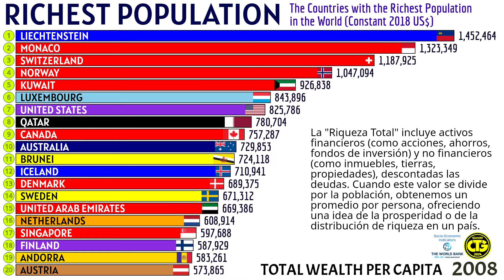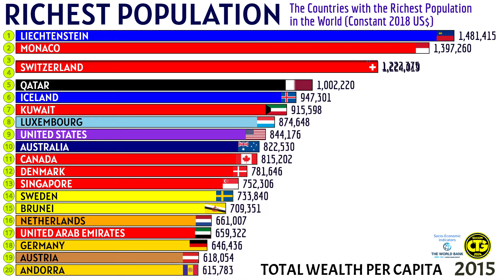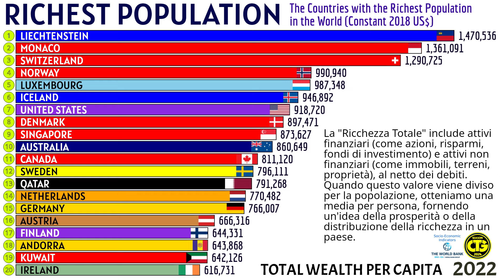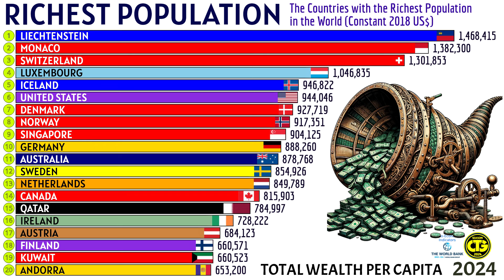The Countries With the Richest Population in the World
Total Wealth Per Papita (Constant 2018 US$)

Total wealth is calculated as the sum of produced capital, natural capital, human capital, and net foreign assets.  Values are measured at market exchange rates in constant 2018 US dollars, using a country-specific GDP deflator.

Source
World Bank. 2024. The Changing Wealth of Nations 2024: Managing Assets for the Future. Washington, DC: World Bank. doi:10.1596/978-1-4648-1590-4.